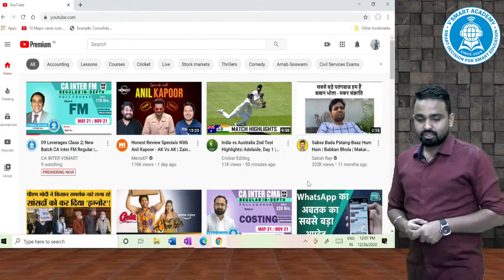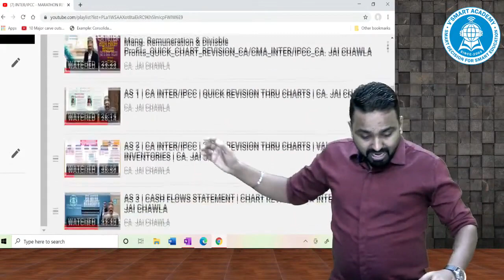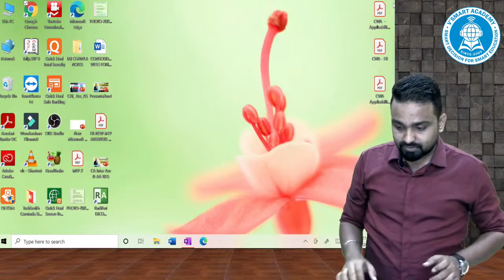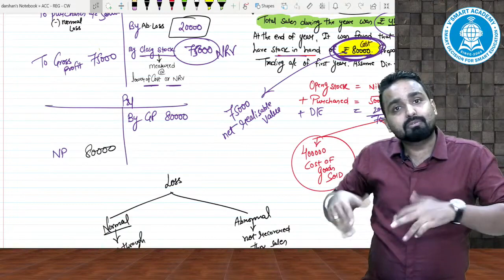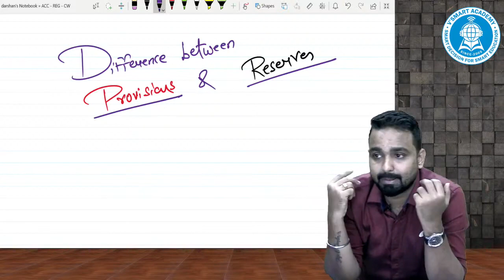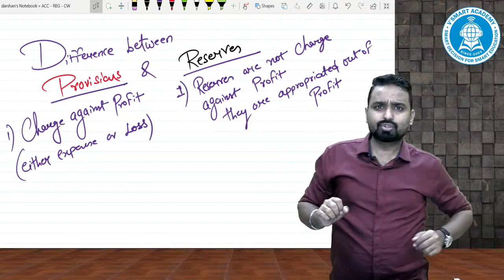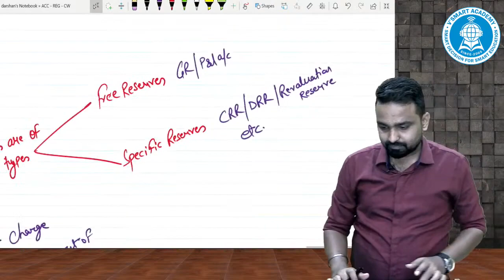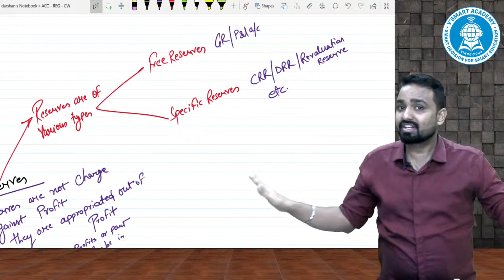04_BASICS + SCHEDULE III | CA Inter ACCOUNTS Reg. | May21 & Nov21 Exams | CA. JAI CHAWLA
04_BASICS + SCHEDULE III | CA Inter ACCOUNTS Reg. | May21 & Nov21 Exams | CA. JAI CHAWLA
01 BASICS OF ACCOUNTS New Batch CA Inter ACCOUNTS Reg May21 & Nov21 Exams CA JAI CHAWLA